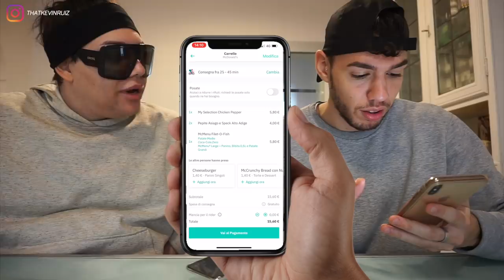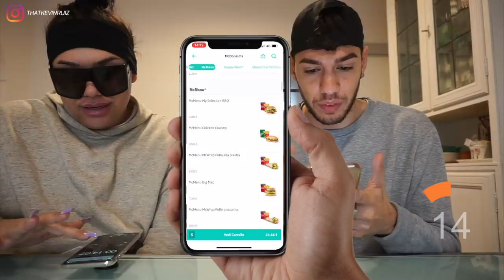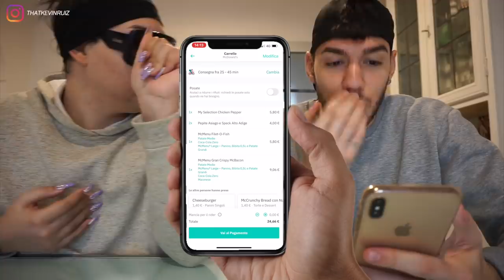HAI 15 SECONDI PER ORDINARE DA MCDONALD'S!!!! *piene* ft. Ale Hilton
Io e la mia amica Ale Hilton ci siamo sfidati ad ordinare più cose possibili dal McDonald's IN 15 SECONDI!